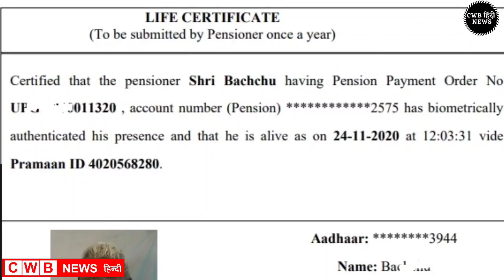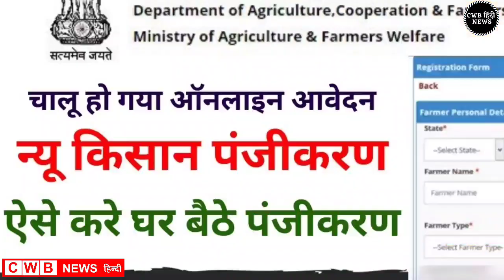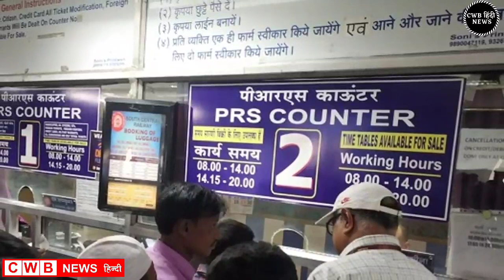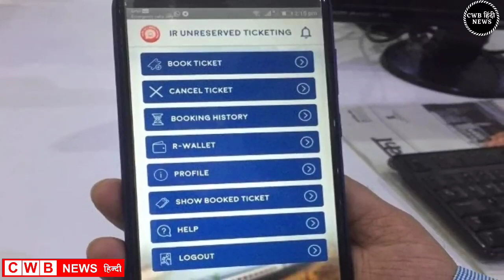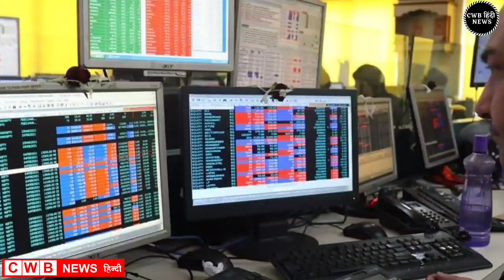17 November Haryana News | Haryana Hindi News 17 | Haryana Live news | cwb news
Aaj दिनांक 17 November 2022 हरियाणा सुबह सवेरे Morning News, Hindi Haryana News, corona वायरस news , cwb_news 17_november_2022, Gold_Silver latest price, Petrol Disel Rate
Haryna_Local_News, हरियाणाप्रमुखसमाचार
अक्टूबर samachar

Nonstop_News || Fatafat khabren || today news || आज हरियाणा की ताजा ख़बरें || aaj ki news || din bhar ki news || News Headlines || 17 November || govnews

Smartphone  overview
हिंदी 17_November_2022 | Today_Breaking_News | मुख्य_समाचार | Today_News_headlines | 17_November_2022 modi video watch मौसम विभाग weather weather in today and tomorro 17 November 2022
Nonstop News|17 November 2022 आज की ताजा ख़बरें||News Headlines|mausam vibhag aaj weather,sbi,lic,mp  Breaking News ! Today 17_november_2022 के मुख्य समाचार हरियाणा बड़ी खबरें, PM Modi, Bank, Hindi news, SBI, Wehdar Hindi news, big news of the day news bulletin, 17_November 2022: Live watch today breaking news video here. Today Breaking News ! aaj ki taja khabar 17_नवंबर_2022 हरियाणा के मुख्य समाचार बड़ी खबरें, PM Modi, SBI news, Bank | News aaj ki taza khabar today breaking news,cwb news news,modi speech today,latest,breaking news

17 NOVEMBER 2022 TODAY BREAKING NEWS CWB NEWS

Today Breaking News ! आज 17 november 2022 हरियाणा के मुख्य समाचार बड़ी खबरें, PM Modi,PF, Bank, ATM, CAB

Today 17, November 2022 news
Today_Breaking_News ! आज 17 नवंबर 2022 हरियाणा के मुख्य समाचार बड़ी खबरें, PM Modi ,PF,
17 November 2022 today breaking news new rules
Today Breaking News ! आज 17नवंबर 2022 के मुख्य समाचार हरियाणा बड़ी खबरें, PM Modi,PF, Bank, SBI ATM,CAB
17 November 2022 cwb news
Today Breaking News ! आज 17 November 2022 के मुख्य समाचार बड़ी खबरें, सूर्यग्रहण PM Modi,Bank, SBI,CAB,RAILWAY NEWS, HDFC BANK, CANBANK NEWS
Today हरियाणा Breaking News ! आज 17 नवंबर 2022के मुख्य समाचार बड़ी खबरें PM Modi, SBI, weather, Bank,
Nonstop News | आज हरियाणा की ताजा ख़बरें | News Headlines | 17November2022News